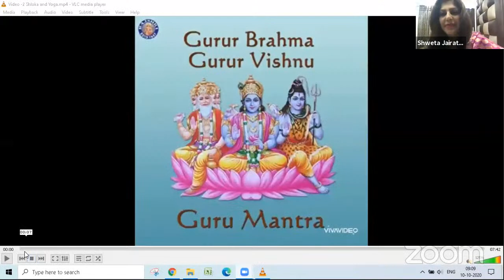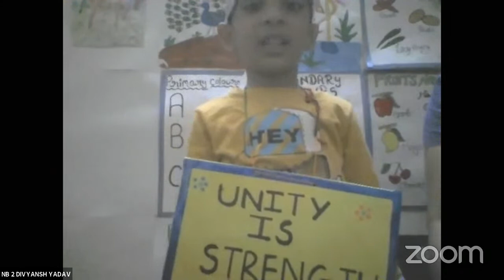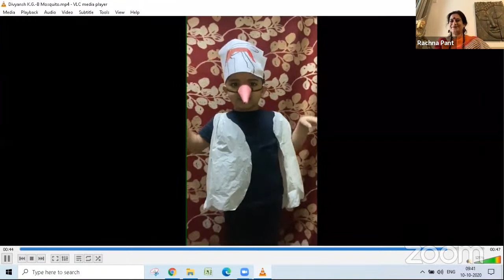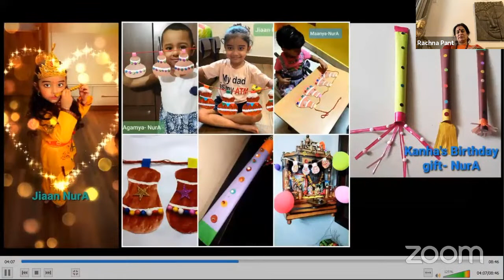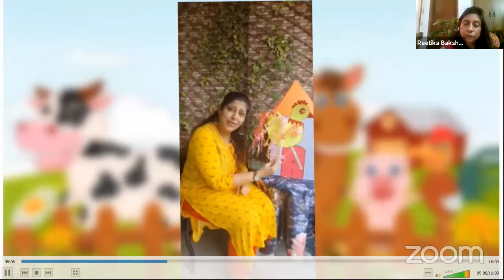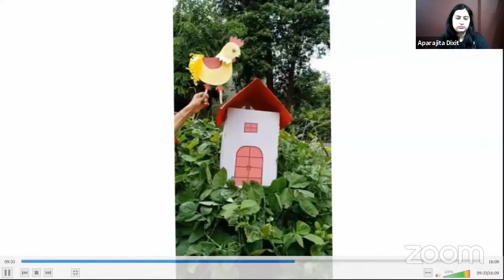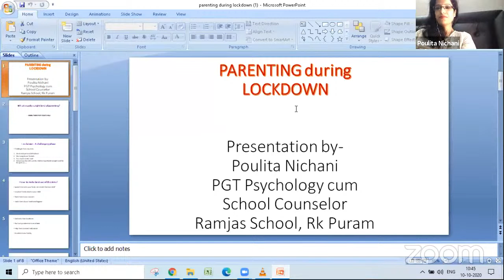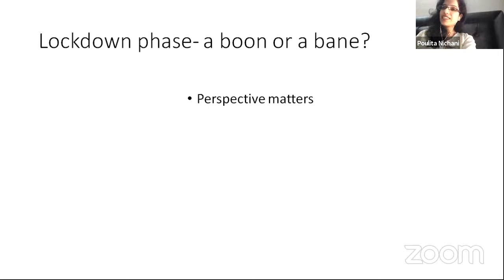PRE-PRIMARY OPEN DAY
HOST: RAMJAS SCHOOL RK PURAM